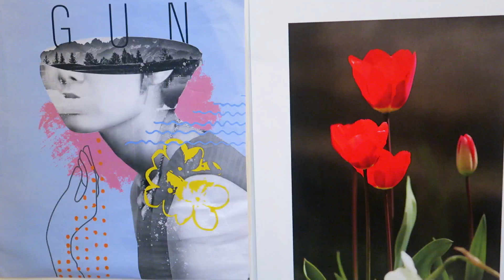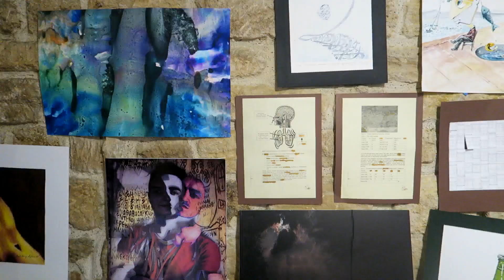PARİS “DA VİNCİ ART GALERİDE 213 TÜRK AKADEMİSYENİN ESERLERİ SERGİLENDİ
Fransa’nın başkenti Paris’e Türk Akademisyen sanatçılar akını var, Paris’te yerli ve yabancı sanatçıların eserlerini sergilemekle tanınan Faruk Tepe ile Özge Anıl’a ait Da Vinci Art sanat galerisi, her ay birkaç sanatçıya ev sahipliği yapıyor. Sanat Galerisi Da Vinci Art, bu sefer oldukca kalabalık bir sanatçı grubunun eserlerini sergiledi. Resim üzerine özgür çalışmaların ve her renk tonunu barındıran ve resim üzerine, soyut çalışmadan peyzaj çalışmaya kadar bir çok tarz resmin bir arada sergilendiği bir konumundaydı bu sergi.